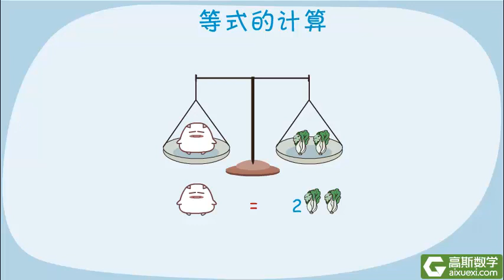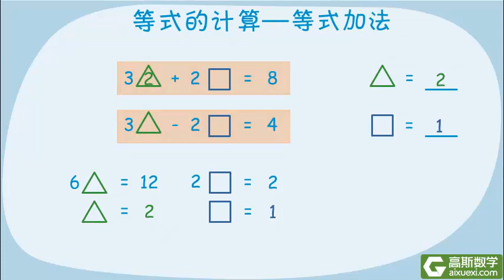2年级 059 等式加减法 等式加法